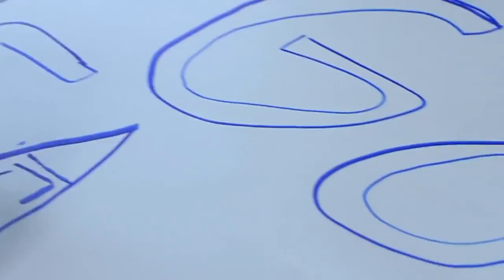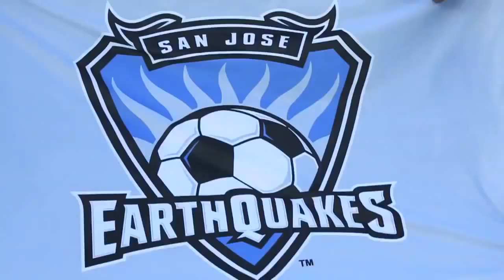July 2, 2011 at Stanford Stadium Earthquakes vs. Red Bulls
Special thanks to Rockin' Down the Hiway for the .

San Jose Earthquakes vs. NY Redbulls. Skydivers deliver the American Flag to the field. July 2, 2011. Stanford Stadium.

Jan Halvor Halvorsen, Joel Lindpere, and Dax McCarty speak following the Red Bulls 2-2 draw away to San Jose Earthquakes at Stanford Stadium on July 2, .

Postgame fireworks after San Jose Earthquakes vs New York Red Bulls in Stanford Stadium 2th of July 2011.